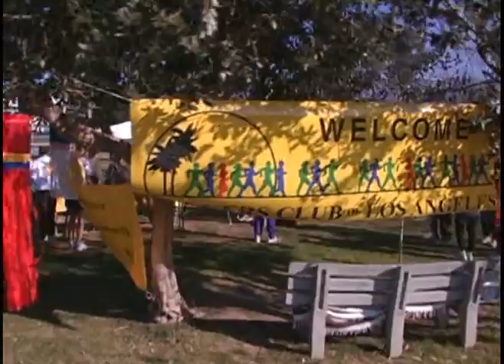Race Walk Planet TV - Episode 1 (Firebird Edit)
Initial episode of the new Race Walk oriented informative show.

I was the sound editor on this episode (as well as title creator for the spinning planet, and camera operator for several shots), and felt the project should have a different emotive opening; something more elegant rather than MTVish. And though I think the original Nirvana opening really kicks some @$$, this is the opening as I would have produced it, set to the finale of Igor Stravinsky's Firebird.

And as a side note, I did not do the credits. Though I am a credit whore, I didn't put my name in caps at the end as opposed to everyone else's whose are in regular capitalization.